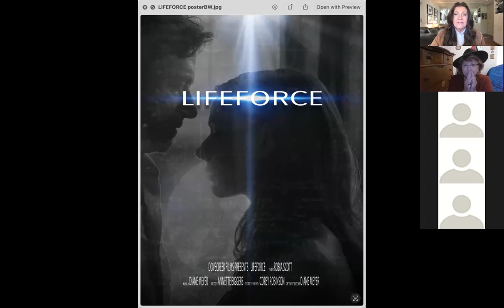PRAYER THAT REMOVES OBSTACLES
So many of us suffer from unanswered prayer. It challenges our faith and defers our hope. Could there be a missing key to what Jesus promised, "Ask anything in my Name and it shall be given to you"? I believe there is and in this video you'll learn how to make a few easy shifts to see the results you've hoped for.